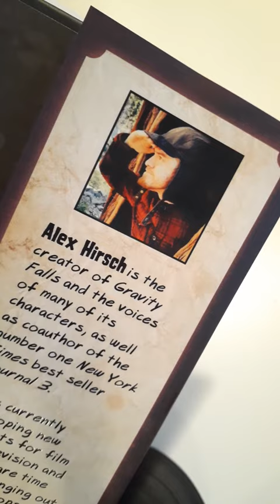Gravity Falls Lost Legends' Confusing Canon Status!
Since it was released in 2018, many have wondered if GF Lost Legends is canon or not to the show. And while it is accepted to be so, a code found at the start of the book puts some doubt into that fact.

So, is Lost Legends canon or not? Well, it seems Alex Hirsch wants US to be the judge of that.

The target audience of videos on the That GF FAN YouTube channel are, and always have been for ages 13 and over. This video may contain coarse language, mature themes and/or other subject matter intended for an older audience. Videos on this channel should not be viewed by anyone under 13 years of age.